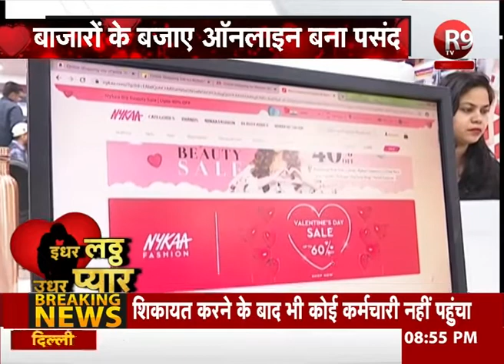HAPPY VALENTINE'S DAY अरे जरा संभल के ... प्यार के दुश्मन है तैयार R9TV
WATCH  -  R9 TV
TATA SKY - 586
AIRTEL - 352